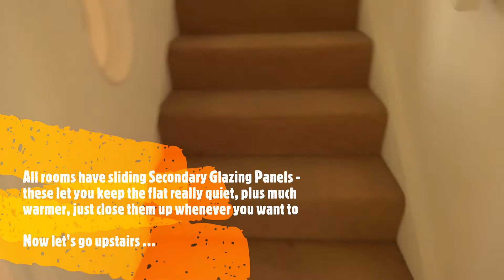Ref 026 London: Soho/Covent Garden/West-End - 2-Bed 2-Bath with Balcony Duplex Penthouse Apartment